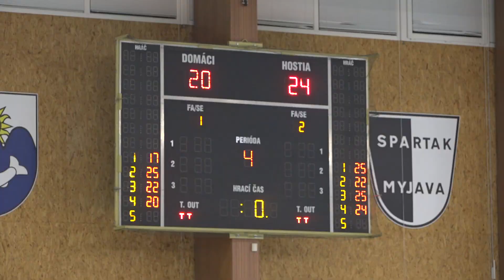Extraliga Spartak Myjava – VK OSMOS Prievidza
Spartak si poradil  v extralige s Prievidzou a v európskej súťaži MEVZA  odohral vyrovnané stretnutie